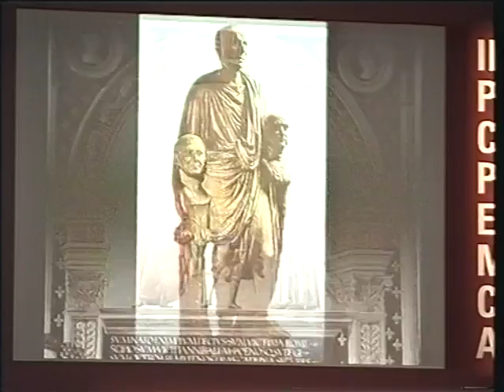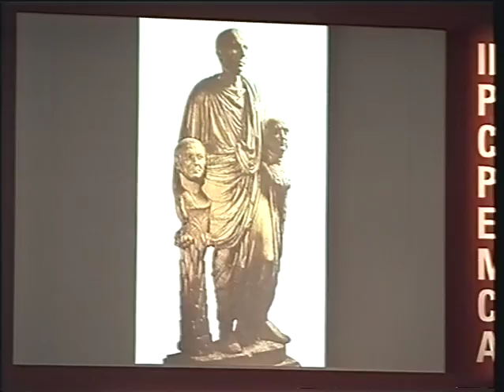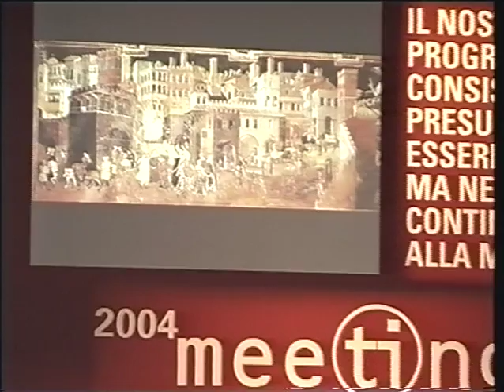L'uomo romano e l'impero senza fine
Lunedì 23 agosto 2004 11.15
Partecipano: Marta Sordi, già Docente di Storia Romana presso l’Università Cattolica Sacro Cuore di Milano; Alfredo Valvo, Docente di Storia Romana presso l’Università Cattolica Sacro Cuore di Milano. Coordina Moreno Morani, Docente di Glottologia presso l’Università degli Studi di Genova e Presidente Comitato Scientifico Zetesis.